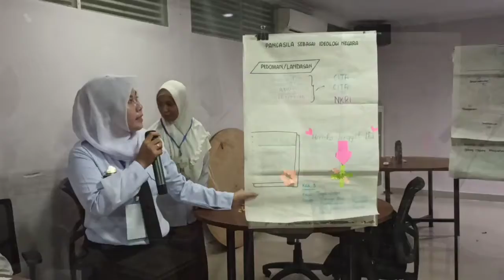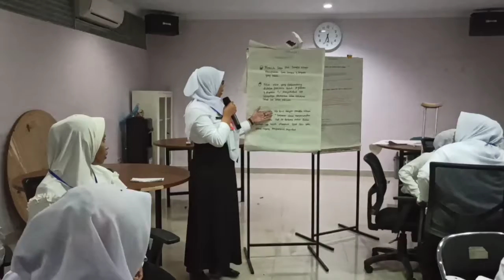Wawasan Kebangsaan dan Nilai Bela Negara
Latsar cpns Kab . Barru 2020 Fasilitator DR.Dra. HJ Murlinah, MPd